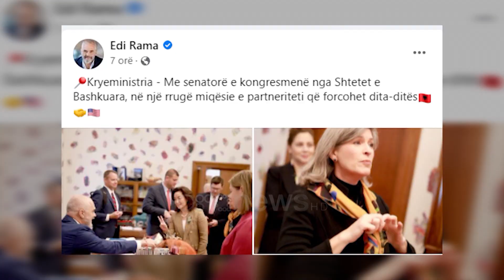Kongresmenët amerikanë takojnë Ramën e Bashën, vizitojnë dhe afganët e akomoduar në Shëngjin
Tre ligjvënës amerikanë kanë mbërritur në Shqipëri për të takuar përfaqësues të lartë të shtetit, por edhe opozitës.

Mbrëmjen e së të dielës ata janë takuar me ministren e Bujqësisë, Frida Krifca, kryetaren e komisionit të Jashtëm Mimi Kodheli, ndërsa nga PD me deputetët Tomor Alizoti dhe deputeten Jorida Tabaku.

Kryeministri Edi Rama priti mëngjesin e së hënës 2 kongresmenët dhe 1 senatore nga Shtetet e Bashkuara të Amerikës të shoqëruar nga ambasadorja Yuri Kim.

Takimi u zhvillua në ambientet e kryeministrisë, ndërsa Rama që e publikoi vetë këtë takim shkruajti se miqësia dhe partneriteti mes dy vendeve po forcohet dita ditës.

Pasditen e së hënës delagacioni u prit nga lideri demokrat, Lulzim Basha, i cili pas takimit tha se ka marrë mbështetjen për vettingun e politikanëve.

Ambasadorja amerikane Yuri Kim ka komentuar vizitën e dy delegacioneve të Kongresit të SHBA në Shqipëri dhe takimin që patën me kryeministrin Rama dhe shefin e opozitës Basha.